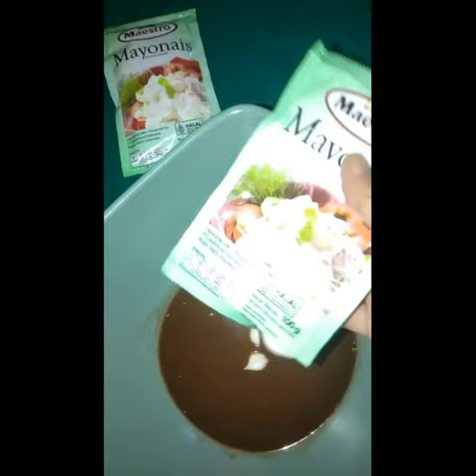210_CARA MEMBUAT SAUS COKELAT MAYO YANG ENAK, PRAKTIS DAN LEZAAT DENGAN MAESTRO MAYONAIS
210_CARA MEMBUAT SAUS COKELAT MAYO YANG ENAK, PRAKTIS DAN LEZAAT DENGAN MAESTRO MAYONAIS

Kreasi saus cokelat mayo yang enak, praktis dan lezat ini dibuat untuk berpartisipasi dalam challenge dari Maestro Mayonais. Saya bagikan pula cara membuat Saus Cokelat Mayo dengan menggunakan Maestro Mayonais. Resep detailnya dapat dilihat pada akun Instagram saya; @birukishu.